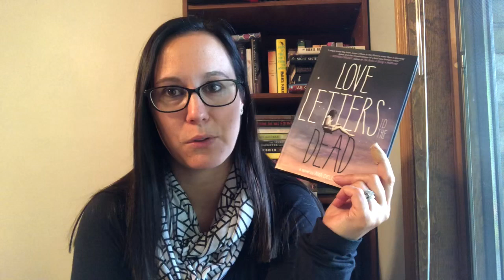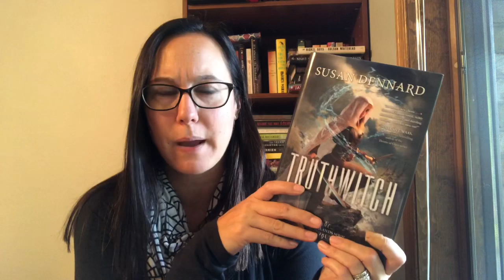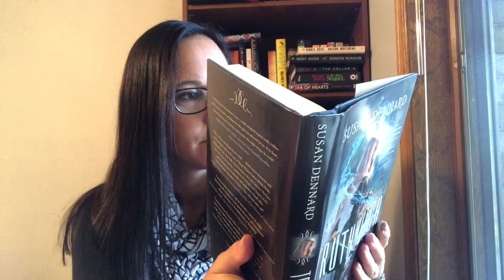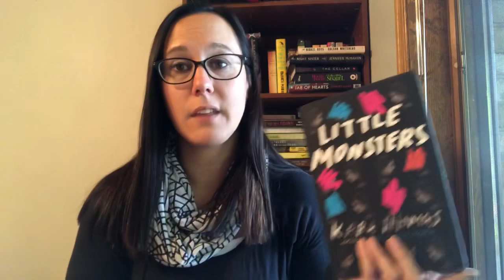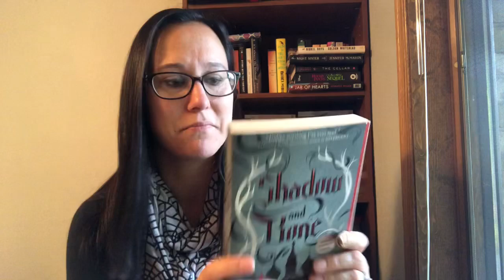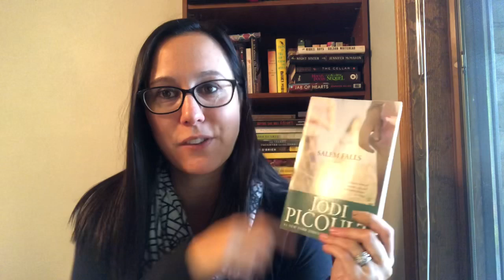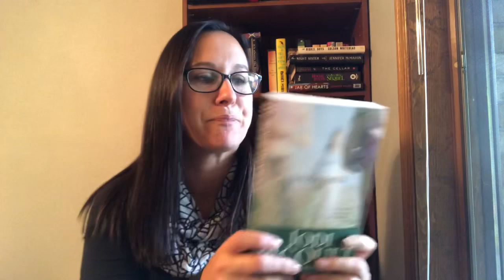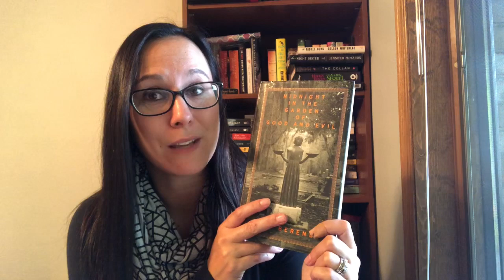BookList Thursday Halloween Buzzwords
Be sure to visit my BookList Thursday co-host:
Sarah at Sarah's Nightstand:

Lindsey